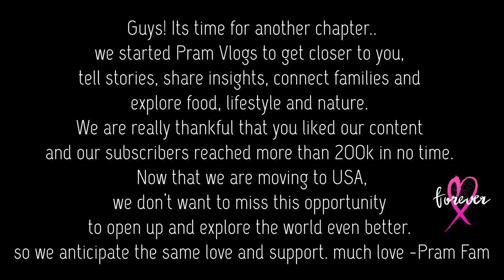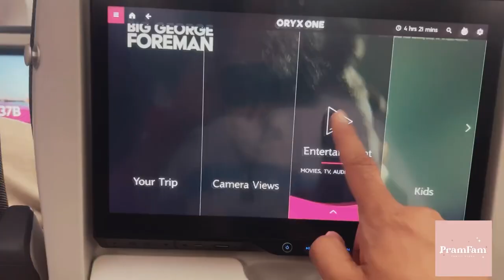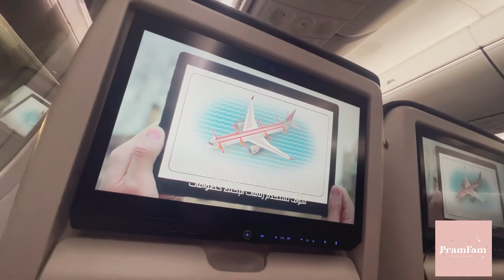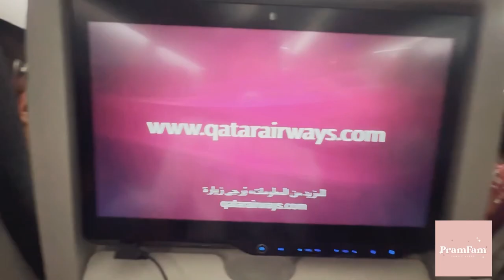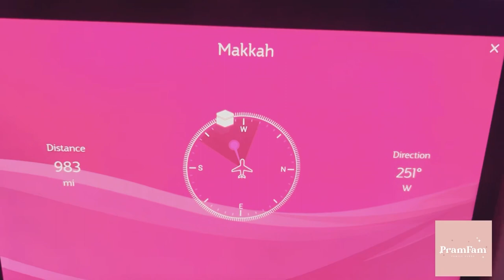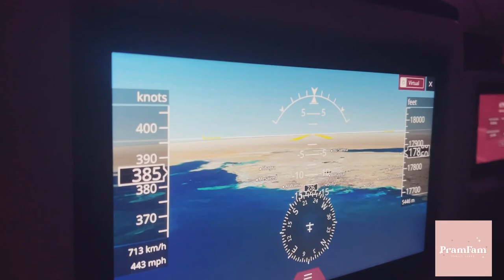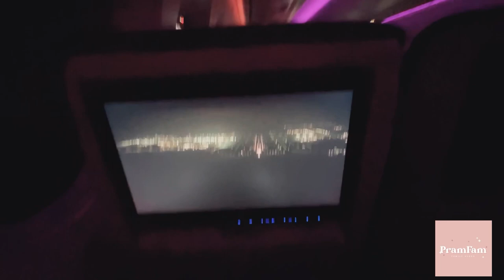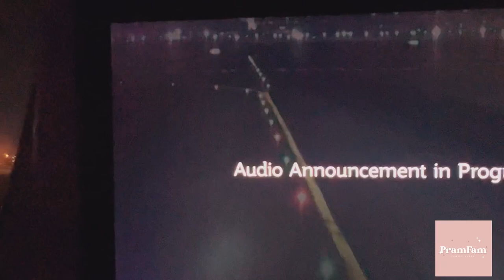First Time Flying International | Pram Vlogs moving to America (Part 1 Doha Transit)